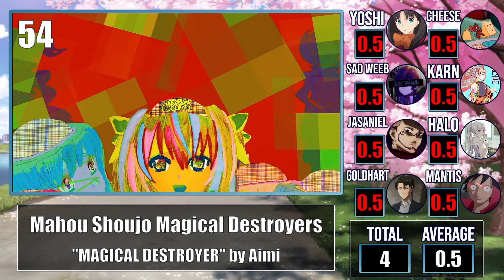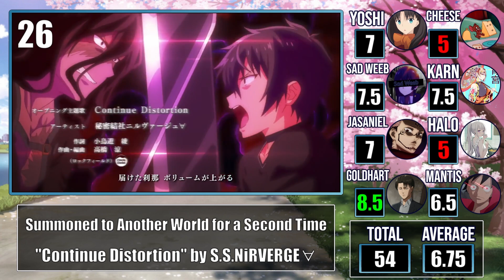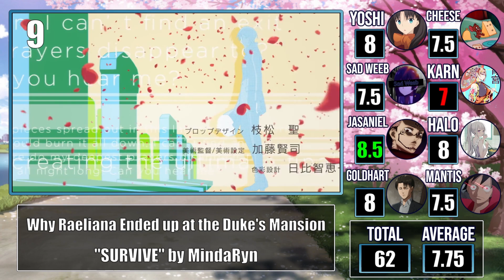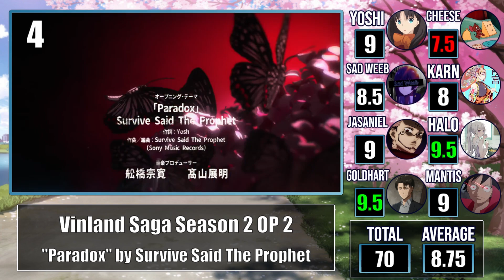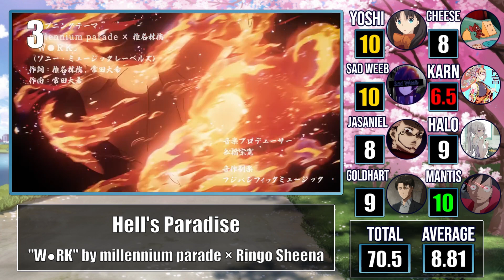We Ranked EVERY Anime Opening in Spring 2023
Me and my friends ranked every new anime opening in the Spring 2023 Anime Season. Which one will be the winner? 👀 All scores are our opinions, so feel free to disagree and leave your own favorites in the comments!

*Anime featured in this video*

A Galaxy Next Door
Alice Gear Aegis Expansion
Ao no Orchestra
Birdie Wing: Golf Girls' Story Season 2
Dead Mount Death Play
Demon Slayer: Swordsmith Village Arc
Detective Conan
Dr. Stone: New World
Duel Masters Win: Duel Wars
Edens Zero 2nd Season
Gundam: The Witch from Mercury Season 2
Heavenly Delusion
Hell's Paradise
I Got a Cheat Skill in Another World and Became Unrivaled in the Real World, Too
In Another World With My Smartphone 2
Insomniacs After School
KamiKatsu: Working for God in a Godless World
Kizuna no Allele
KonoSuba: An Explosion on This Wonderful World!
Kuma Kuma Kuma Bear Punch!
Mahou Shoujo Magical Destroyers
Mashle: Magic and Muscles
Mix: Meisei Story Season 2
My Clueless First Friend
My Home Hero
My Love Story With Yamada-kun at Lv999
My One-Hit Kill Sister
Opus.COLORs
Oshi no Ko
Otaku Elf
Pokémon Horizons
Ranking of Kings: The Treasure Chest of Courage
Rokudo's Bad Girls
Sacrificial Princess and the King of Beasts
Skip and Loafer
Sorcerous Stabber Orphen: Doom of Dragon's Sanctuary
Summoned to Another World for a Second Time
The Ancient Magus' Bride Season 2
The Aristocrat's Otherworldly Adventure
The Café Terrace and Its Goddesses
The Dangers in My Heart
The IDOLM@STER Cinderella Girls: U149
The Legendary Hero Is Dead!
The Marginal Service
Tokyo Mew Mew New ♡ 2nd Season
TONIKAWA: Over The Moon For You Season 2
Too Cute Crisis
Tousouchuu: Great Mission
Uma Musume: Pretty Derby - Road to the Top
Vinland Saga Season 2
Why Raeliana Ended up at the Duke's Mansion
World Dai Star
Yu-Gi-Oh! Go Rush!!
Yuri is My Job!